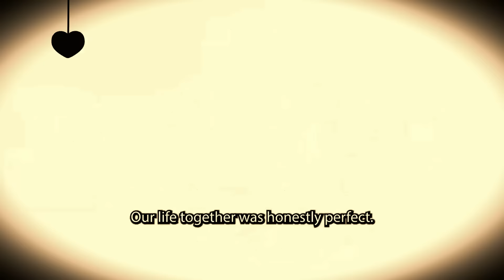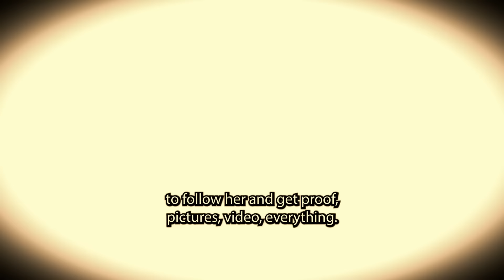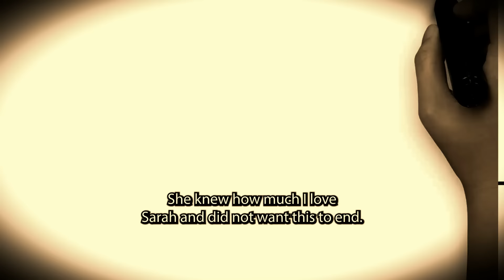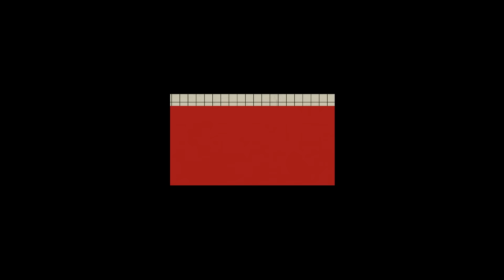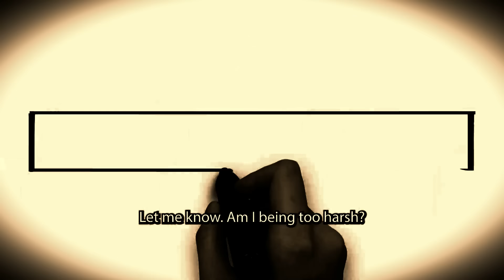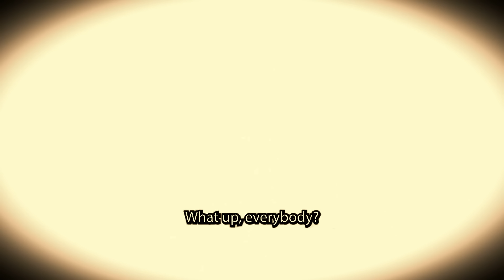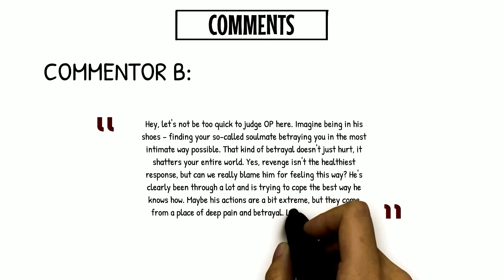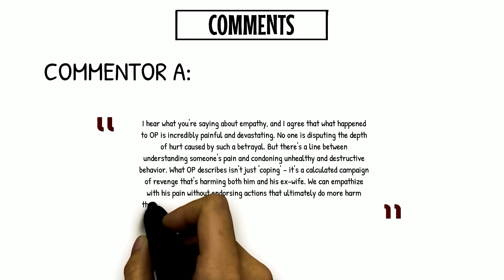From Blissfully Wed to Vengefully Divorced: Stages of Grief to Vindictive Fury After Infidelity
After 7 years of marital bliss, Mike's perfect life is destroyed when he catches his wife Sarah cheating. Heartbroken and seeking vengeance, Mike embarks on an elaborate plan to systematically destroy Sarah's life like she destroyed his.
Over the next year, Mike reveals Sarah's affair to friends and family, turns them against her, and drags her through a nasty divorce leaving her penniless and isolated. At the climax, Mike confronts Sarah in public with evidence of her infidelity, resulting in her complete social downfall.
While at first Mike feels satisfied and vindicated, he comes to realize his revenge left him feeling empty and unfulfilled. He gets therapy, reconnects with old friends, and eventually finds forgiveness and closure. Mike emerges wiser and more self-aware, ready to heal and open his heart again.
This gripping tale of betrayal, vengeance, and redemption provides powerful lessons about relationships, trust, and achieving inner peace when wronged.

Chapters:
00:00 Chapter 1: Perfect Life Shattered
02:01 Chapter 2: Meticulous Revenge Plotted
04:31 Chapter 3: Systematic Destruction Enacted
07:16 Chapter 4: Numb Aftermath, Eventual Forgiveness